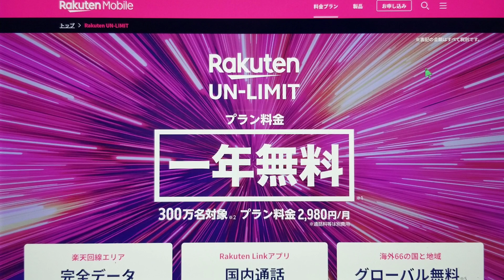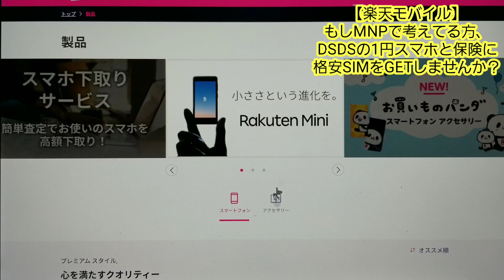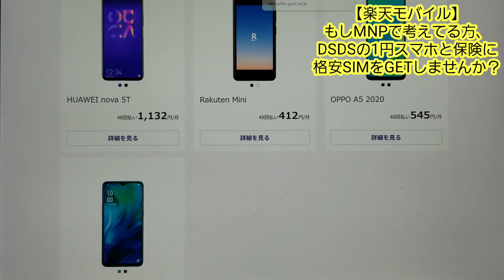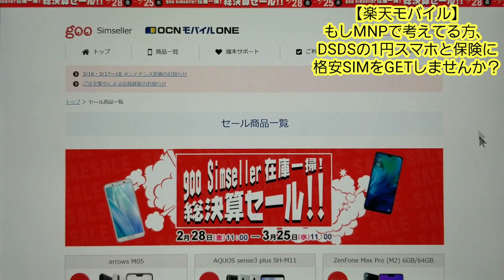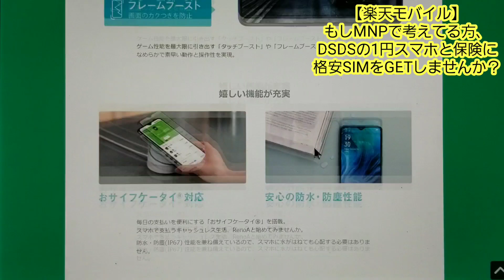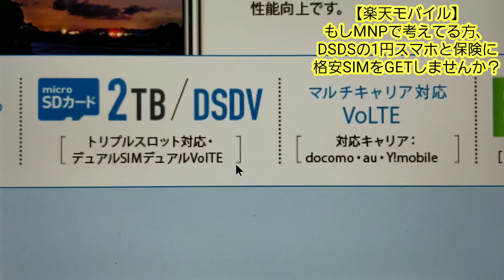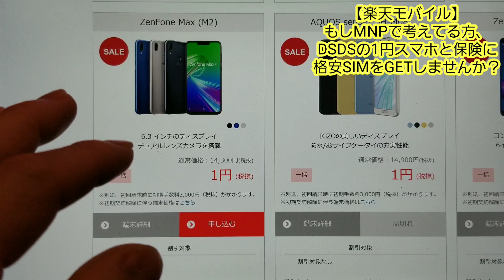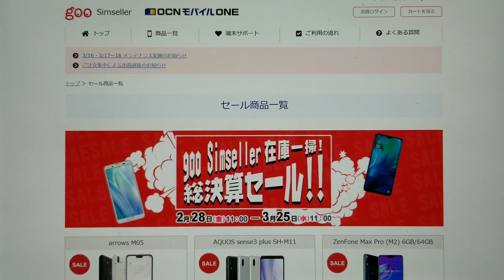【楽天モバイル】もしMNPで考えてる方、DSDVの1円スマホと保険に格安SIMをGETってどう？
Twitterも登録よろしくね！

関連動画
【楽天モバイル】地方住みなのに敢えて楽天をメイン回線としてMNPしようと思った理由！
【楽天モバイル】なに！４月８日までに300万回線に迫る勢い！？キャンセル止めました！
【楽天モバイル】正式契約手続きのご案内メールがキター！俺はキャンセルするけどな！
【楽天モバイル】第2弾！楽天のSIMと〇〇を組み合わせると298円で神端末誕生！
【楽天モバイル】サポートセンターに電話して分かったRakuten MiniのeSIMの独特な使用方法とは？
【楽天モバイル】なに！エリアの狭さを衛星通信でカバーする！？ただし〇年後！？
【楽天モバイル】楽天モバイル専用端末Rakuten Miniが気になる！e-simって何それ！？
【楽天モバイル】とうとうお申し込み完了のお知らせメールがキター！さぁ勇者よ来たれ！
【楽天モバイル】なに！楽天以外で買ったP30 liteのビルド番号は結局どうなんよ！？
【楽天モバイル】なに！8年かけてカバー率96％に！？見えてきた楽天モバイルの今後の事業展開を徹底解説！
【楽天モバイル】徹底解説！楽天はバンド３だぞ！パートナーエリアのKDDIのバンドは18だぞ！
【楽天モバイル】素朴な疑問だけどあの値段で儲かるの？どんなビジネスモデル？
【楽天モバイル】なに！他社からMNPでも無料だと！以前の動画を訂正します！
【楽天モバイル】なに！4月8日以降に楽天モバイルへMNP出来るぞ！ただし一年無料じゃない！？
【楽天モバイル】指定の11機種以外でもスーパーホーダイご契約の方、持っている端末は対応するぞ！
【楽天モバイル】結論！楽天モバイルはSIMフリー端末であれば使える！ただし条件がある！
楽天モバイル「UN-LIMIT」の見落とし無いかのんびり確認、あ。神戸エリア楽天回線入ってるやんｗ
【楽天モバイル】なに！楽天のSIMと〇〇を組み合わせると神端末が完成する！？
【楽天モバイル】もしかして4月以降格安SIMや大容量モバイルWi-Fiが売れなくなるのか！？
【ソフトバンク】新しく５Gサービスを発表！金額は？対応エリアは？そして５G対応機種は！？
【楽天モバイル】なに！2,980円でデータも通話も使い放題！？しかも初年度無料！？
【楽天モバイル】単純な疑問だけどアレって儲かるの？楽天の会社が心配なんだけど。
【楽天モバイル】例えSIMフリー端末でも対応の11機種じゃないと楽天SIMが使えない！？
楽天モバイルスーパーホーダイ低速モードでの実際の使い勝手を試してみる！

Galaxy Note8
canon ivix mini x
sony HDR-CX170